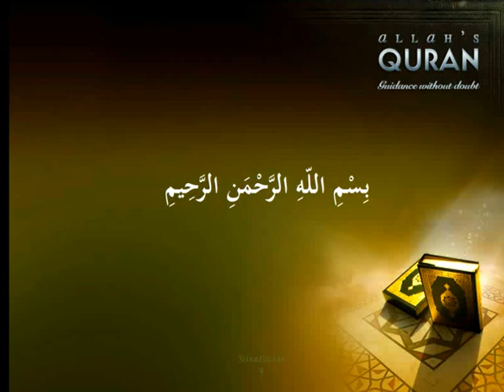Quran Turkish only 108 الكوثر Al Kawthar AbundanceMeccanIslam4peace com